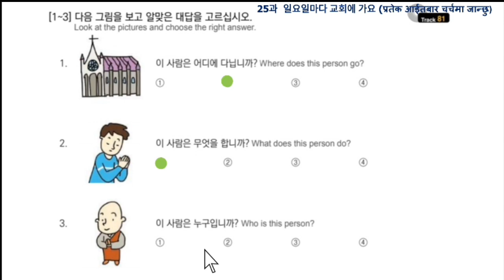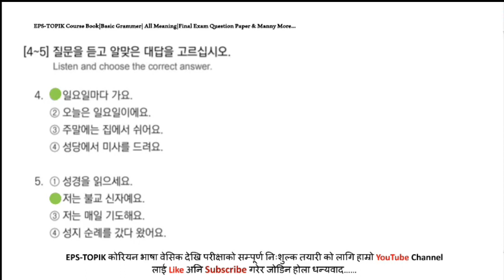EPS-TOPIK BOOK 듣기 Solution UNIT-25 FOR UBT EXAM 2023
50 basic korean meaning,

2023 news,